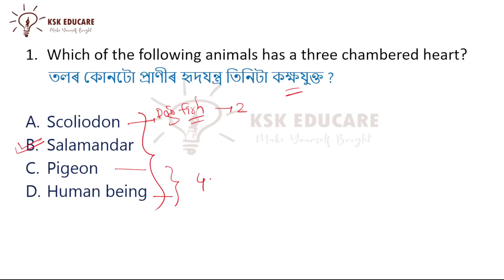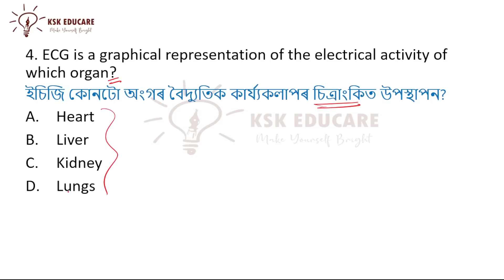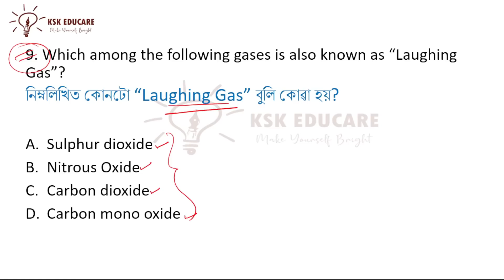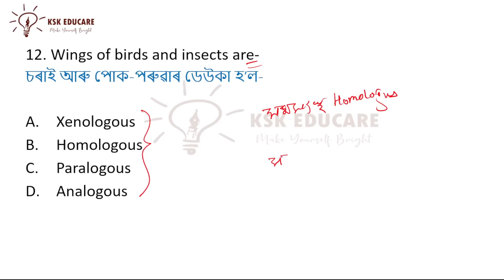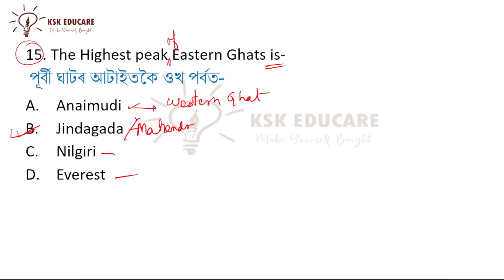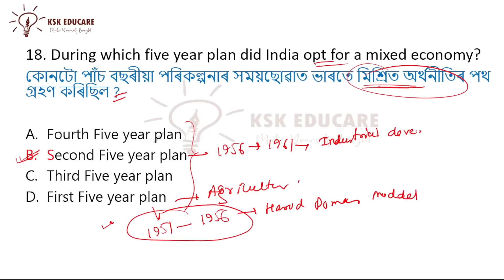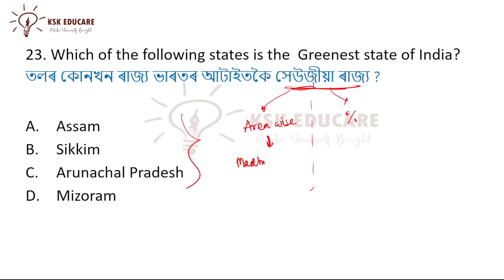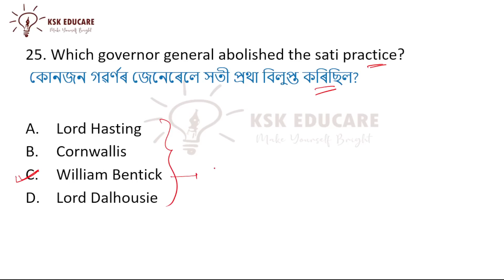Assam DHS grade III (Non Tech) 2023 Mock Test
Assam DHS grade III (Non Tech) 2023 Mock Test  @KSKEducare

About Video
Assam DHS Preparation
Assam Competitive Exam Prepataion
Assam DHS Maths
Maths for APDCL
maths for DHS
Topic wise maths preparation
topic wise maths practice